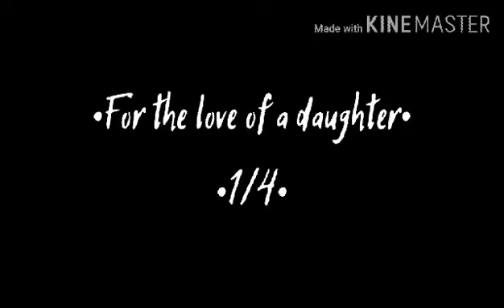For the love of a daughter |•Gacha club•